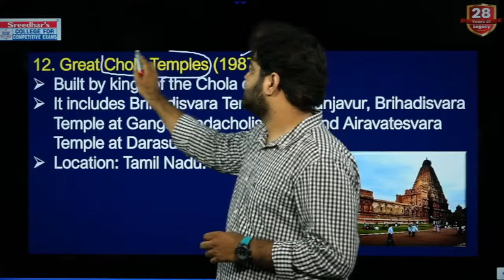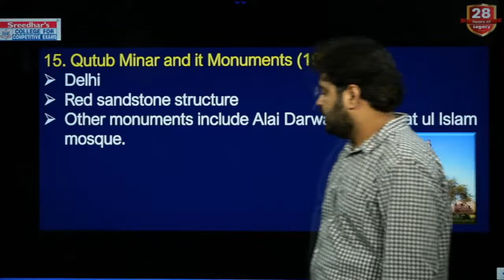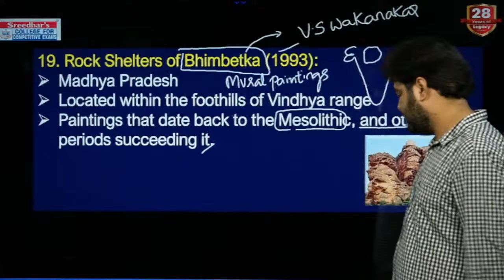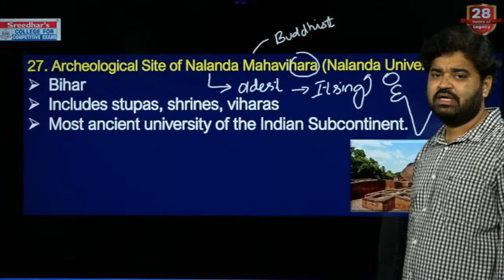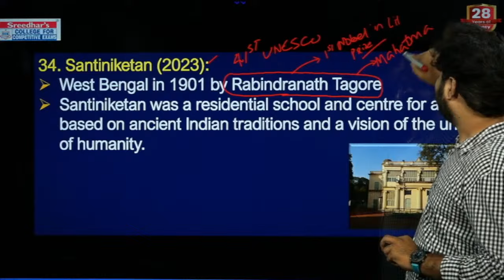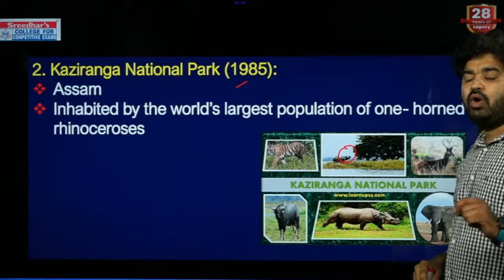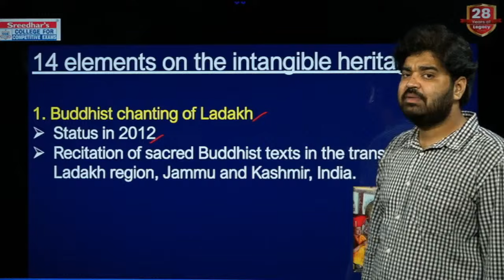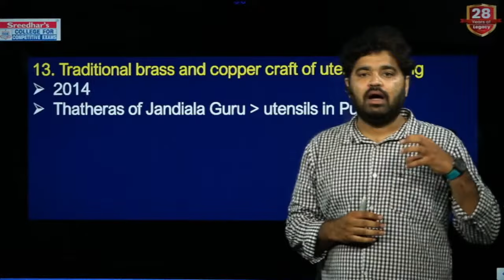UNESCO World Heritage Sites in India Unveiled |complete details in Telugu Part-2 |Bank, Railway, SSC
About Video:
Unlock the rich cultural and historical tapestry of India through its UNESCO World Heritage Sites. In this detailed guide, we delve into the fascinating stories behind these iconic landmarks, perfect for aspirants preparing for Bank, Railway, and SSC exams.